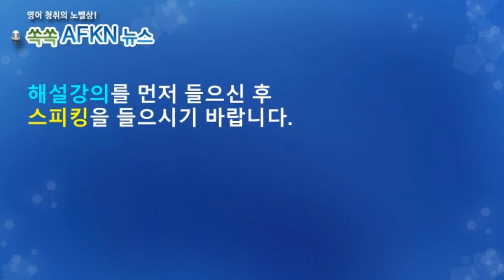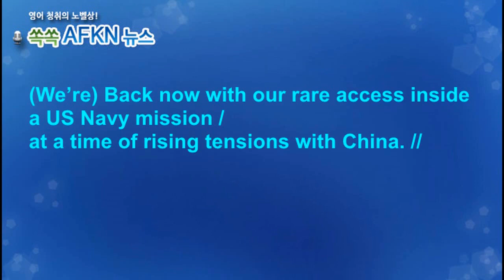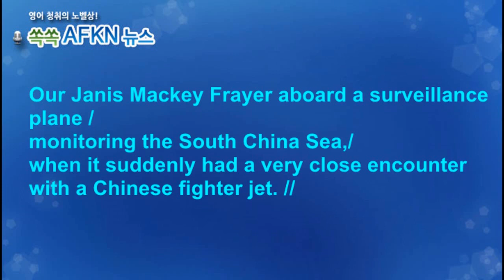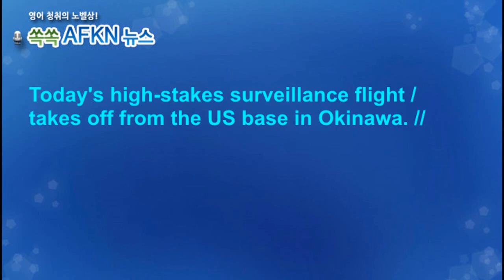[영어뉴스청취] 남중국해 미중 긴장고조_스피킹강의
중국은 국제사회의 비난과 반발에도 불구하고 남중국해에서 인공섬 건설을
계속하고 있습니다. 이는 남중국해를 군사요새화하고 또한 해양 자원을
확보하려는 시도인데요. 미국이 중국의 이러한 행동을 비판하며, 남중국해에서의 자유로운 항행과 국제법의 적용을 주장하면서 이곳에서 중국과의 긴장이 고조되고 있습니다.
★★★이벤트★★★
1. 구독자 수가 지금의 약 두배인 8천명 도달 시
2. 또는 해설강의 월 평균 조회수 1000회 도달 시